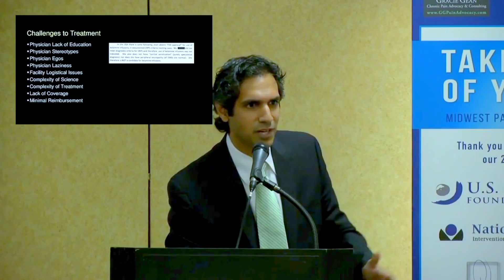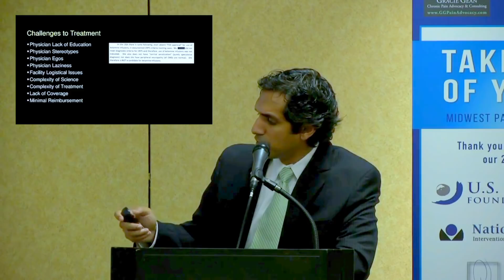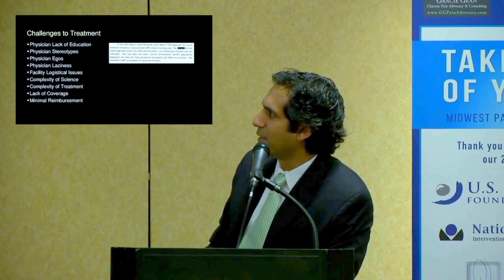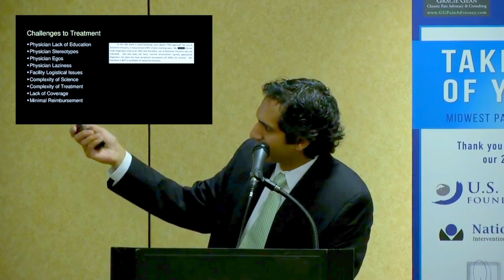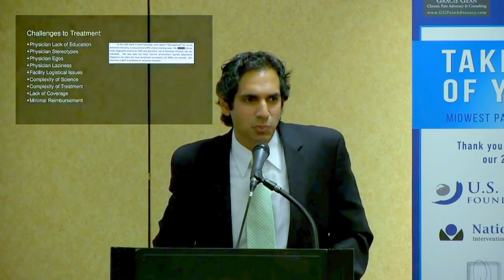Ketamine for Central Sensitization 08 Challenges to Ketamine Infusions - Dr. Jay Joshi, MD